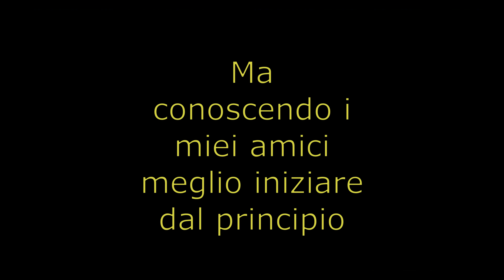P&F VAL DI SOLE 2021